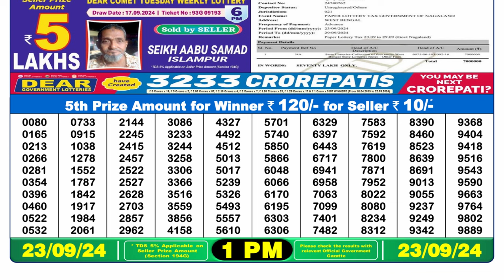DEAR LOTTERY RESULT 1PM 23.09.2024 NAGALAND LOTTERY RESULT